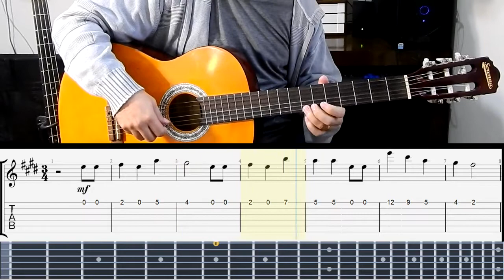Parabéns Pra Você │ Como tocar no violão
Olá, hoje eu estou trazendo uma aula para tocar a melodia da música Parabéns pra Você, é excelente para quem é iniciante sendo muito simples de tocar, a música esta acompanhada de partitura, tablatura, braço do instrumento virtual e explicação passo a passo.
Espero que gostem e estudem para conseguir evoluir cada vez mais.

Partitura e tablatura em PDF no canal VIP do Telegram:

no Telegram tem folhas, exercícios, debates e muito material para você aprende violão

Dúvidas, sugestões, críticas e elogios podem postar nos comentários, deixe seu like se essa aula te ajudou, compartilhe com alguém que esteja estudando música, se inscreva e ative o sininho para receber as notificações dos próximos vídeos. Responderei todos que forem possíveis, gostaria de receber mais conteúdo?

Este é um canal voltado para o ensino de violão e guitarra feito pelo Prof. Rodrigo Alencar, formado em Licenciatura em Música pela FPA e na Fundação das Artes de São Caetano do Sul (FASCS) em Guitarra. Tendo contato com o estudo de violão erudito, harmonia e improvisação, guitarra no jazz e na música brasileira, atuando também em bandas de Heavy Metal tocando diversos covers e músicas autorais, configurando assim uma considerável abrangência de estilos musicais, contando também com uma grande experiência no ensino musical, lecionando musica desde 2008 com alunos de todas as idades e níveis.